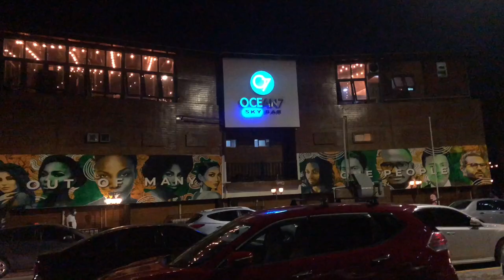DATE NIGHT| RIBBIZ OCEAN LOUNGE (KINGSTON, JAMAICA VLOG ) iFEELiREE | ft SHANNONHEARTSX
Wah Gwaan iREE-PEOPLE! Welcome to another iREE-vlog. In this vlog I linked up with a social media friend in Kingston, Jamaica for the first time. This i my first time out with a small group of women in 2 years😩. It is so refreshing. We are ent to Ribbiz Ocean Lounge in Kingston Jamaica. I hope you enjoy the video🙌🏾. Nuff nuff luv and respect.